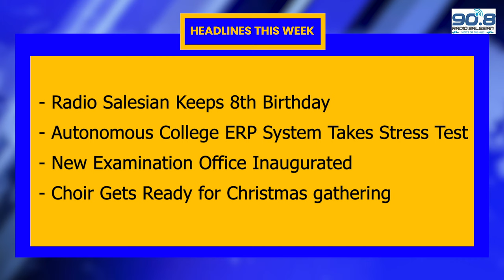CAMPUS THIS WEEK - 138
HEADLINES: 10th to 16th December 2023 - Sonada: Radio Salesian Keeps 8th Birthday. Anjana Rai of Mass Communication and Journalism 1st semester reports   *   Siliguri: Autonomous College ERP System Takes Stress Test. IT Coordinator Miss Sonali Rai reports   *   Sonada: New Examination Office Inaugurated. Ana Fatma Nasim of Mass Communication 5th semester reports   *    Siliguri: HIV/AIDS Awareness seminar held. Prajwal Rai of Sociology 3rd semester reports   *    Siliguri: Choir Gets Ready for Christmas gathering. Zainab Neesa of English Department 1st semester reports   *    Photo of the Week : Alumnus Archbishop Emeritus Thomas Menamparampil of Guwahati, was conferred the prestigious 'Dr. APJ Abdul Kalam World Peace Award-2023’.
This episode was produced and directed by Fr. C.M. PAUL director of Radio Salesian and Salesian TV with technical assistance from RJ MOSES of Radio Salesian and video montage by BADSHA DAS, Department of Mass Communication Salesian College Siliguri.